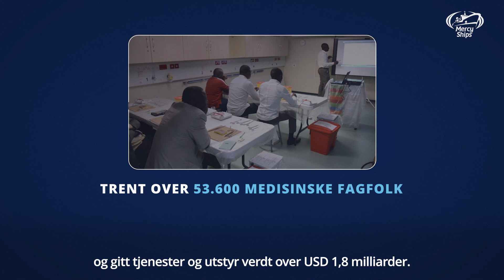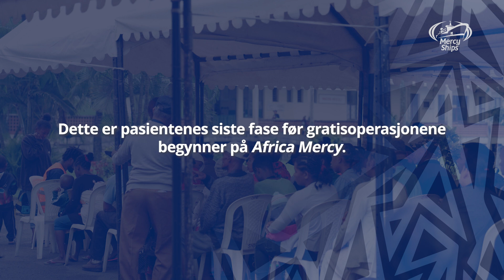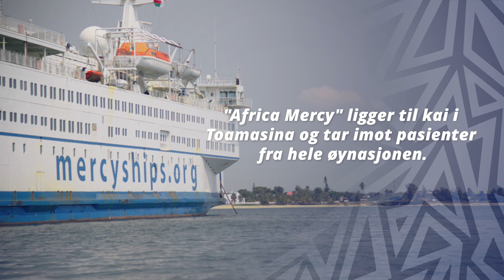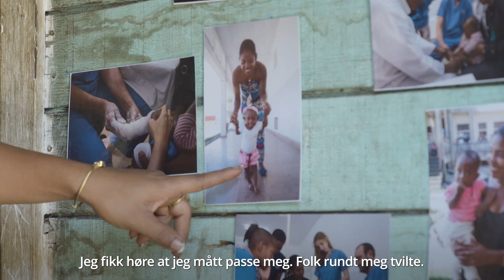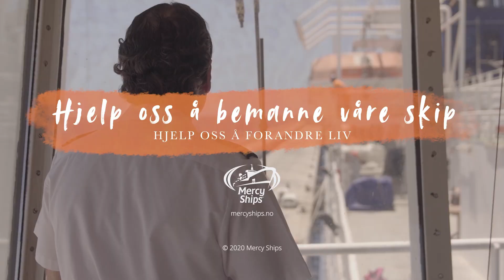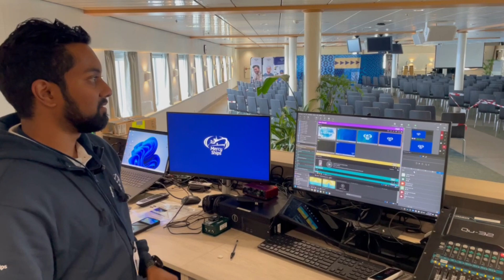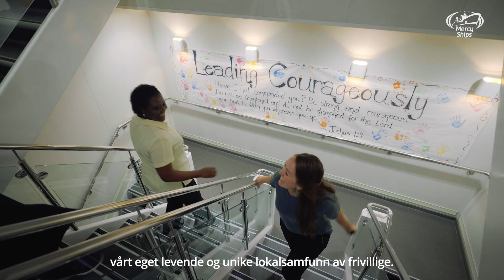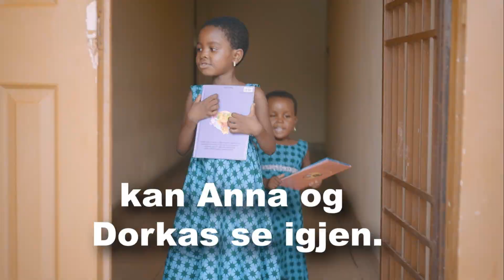Mercy Magasinet | Episode 35 | Pasientutvelgelse | 7. september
Velkommen til Mercy Magasinet. Bli bedre kjent med Mercy Ships gjennom våre ukentlige programmer.

Blir du med oss til Afrika? Frivilligreisen begynner her

Vil du gi en gave til Mercy Ships' arbeid?